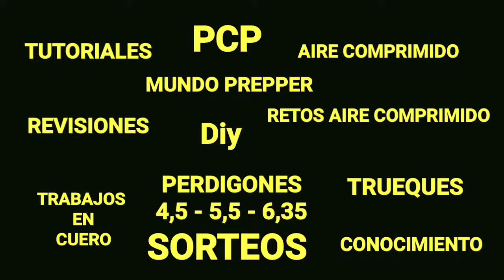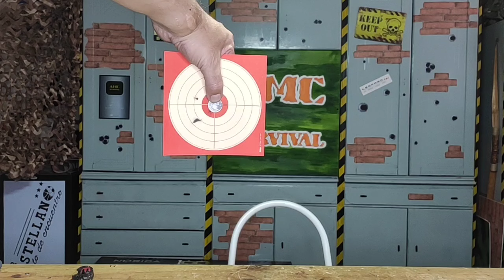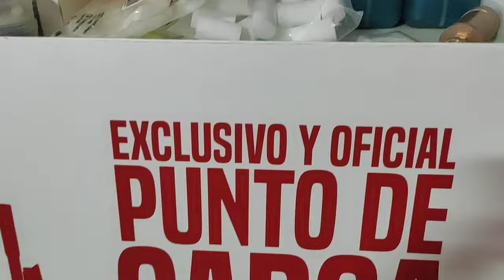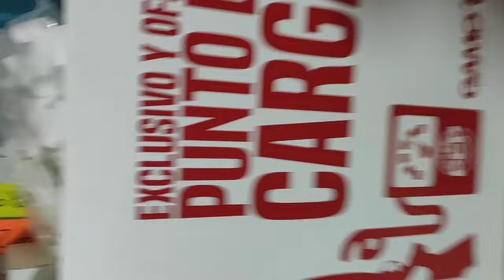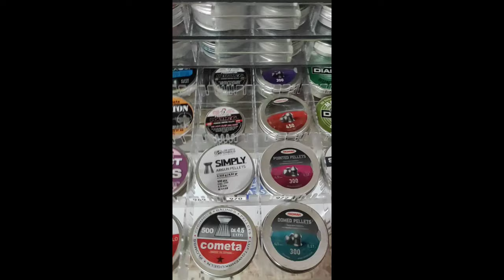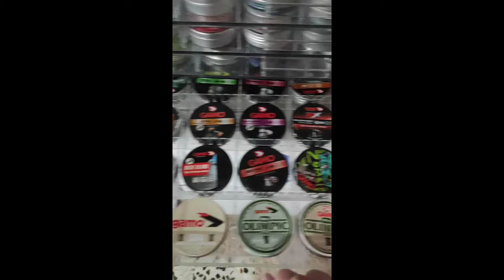AMC SURVIVAL (Un Detrás De Cámaras)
En esta ocasion un detras de camaras para resonder a preguntas de amigos y suscriptores
Resolver dudas y curiosidades

Si quieres aportar tu granito de arena y hacer alguna donación al canal tienes este enlace:
Os estamos muy agradecidos.

Un saludo